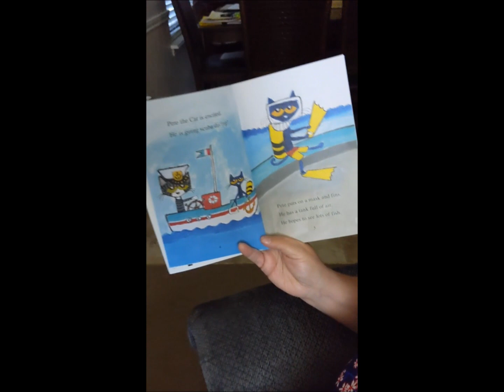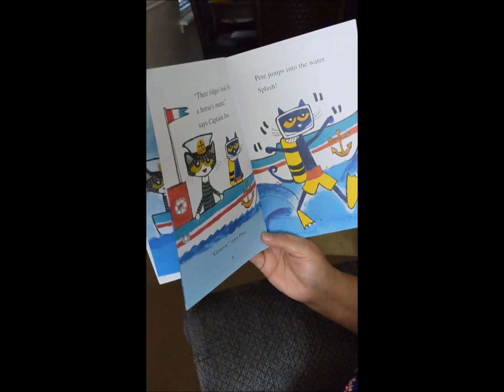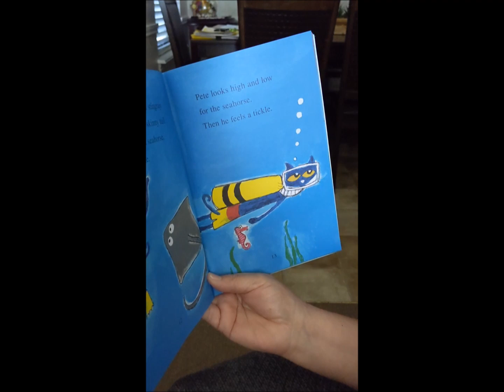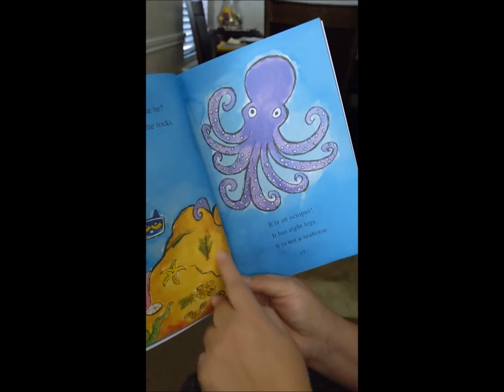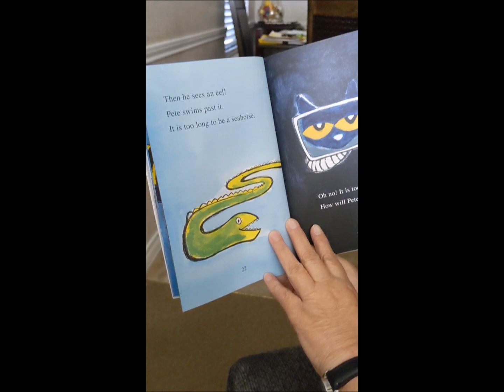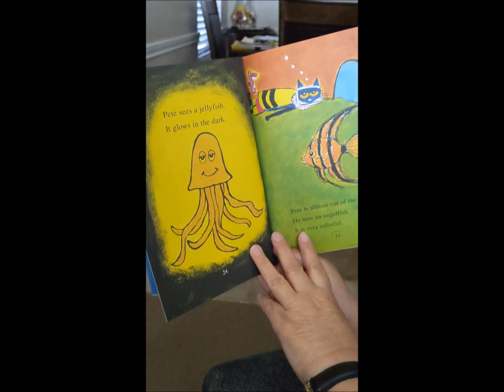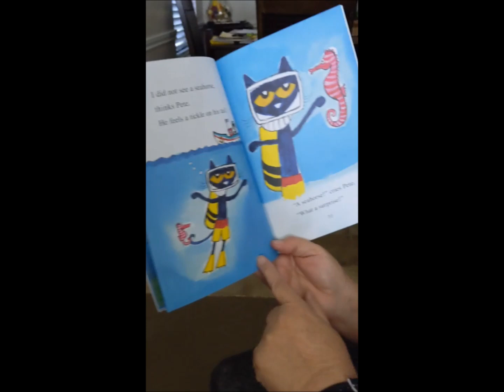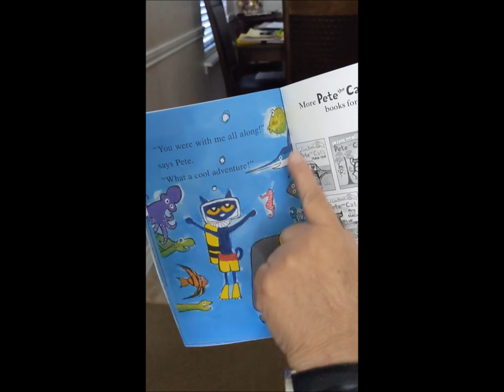Pete the Cat: Scuba-Cat read by Mrs. Molina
Mrs. Molina reads the book called Pete the Cat: Scuba-Cat by James Dean on this day of April the 1st.